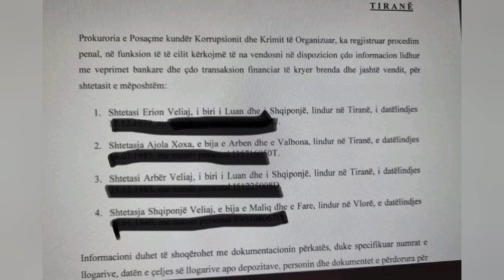SPAK regjistron procedim të ri penal për Veliajn/ Belind Këlliçi: Do mbajë përgjegjësi për çdo ..